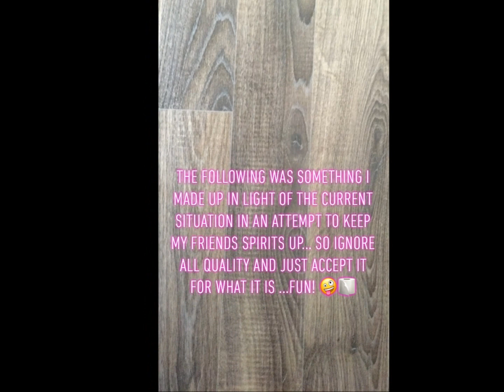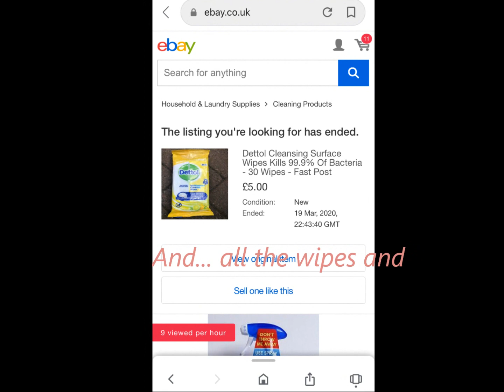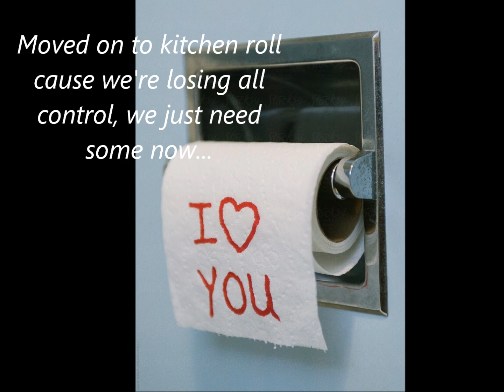Need you now (need loo roll version)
Just for giggles. My take on 'Need you now' and the current loo roll shortage. I am by no means a recording artist so please be gentle! Hope it makes you smile.